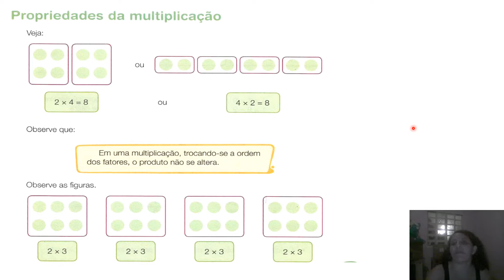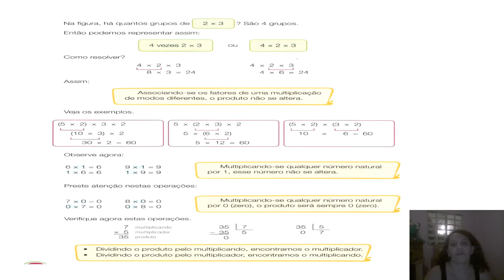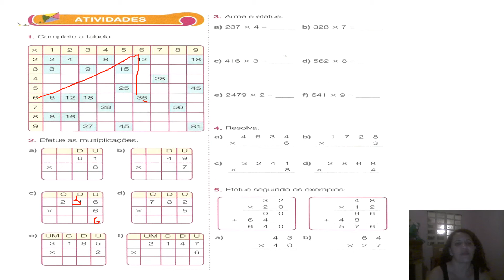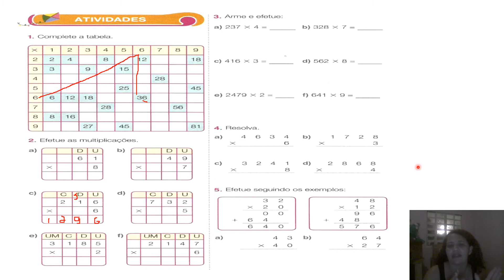PET VI Matemática